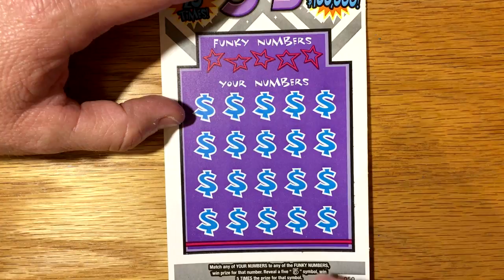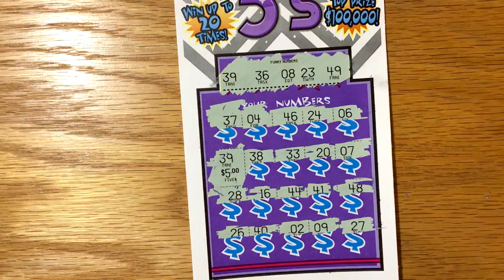1X Funky 5's - TX Lottery Scratch Off